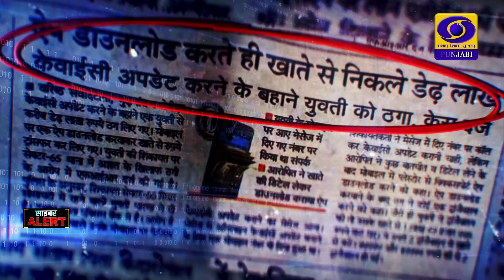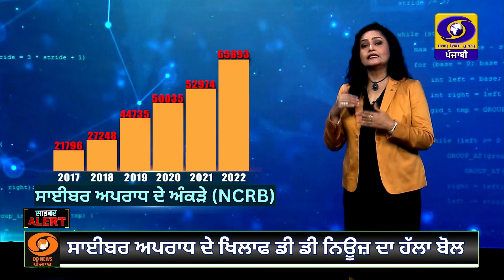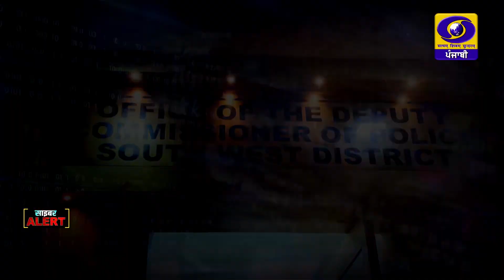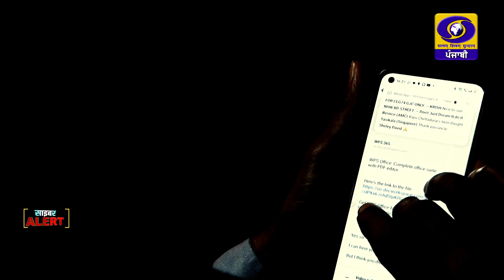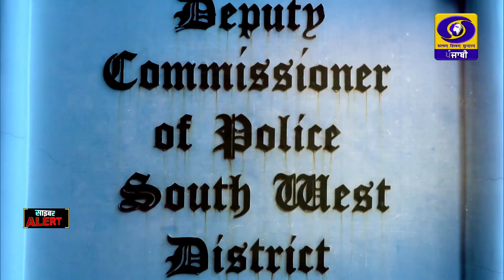Digital Arrest || Cyber Alert - EP 1 || ਸਾਈਬਰ ਅਲਰਟ || RNU_JALANDHAR || September 24 , 2024